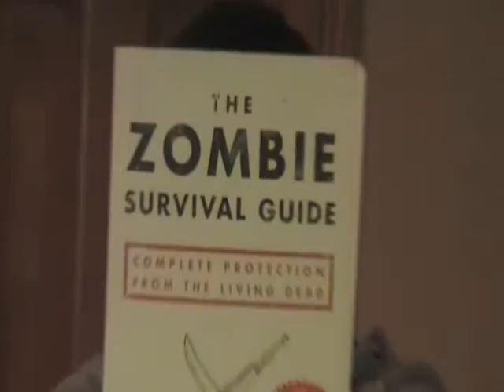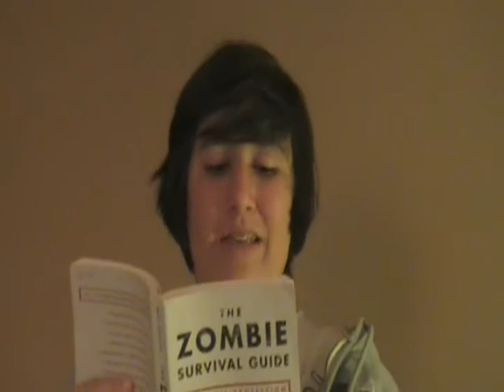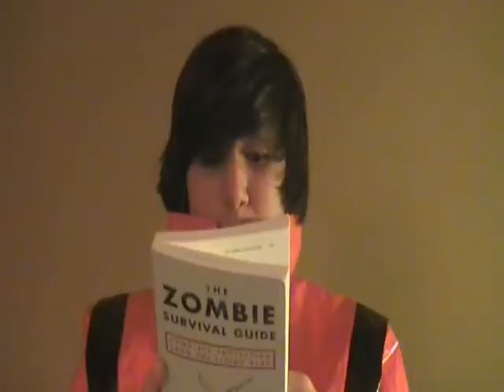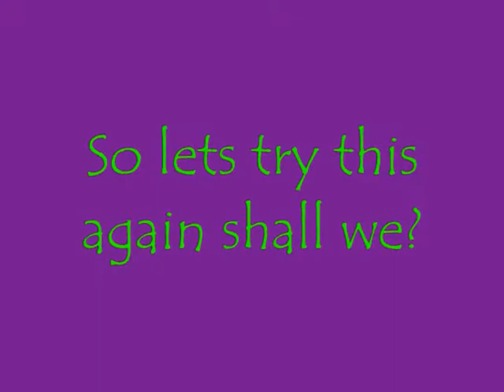Zombie Survival Guide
how to survive through zombie times! Please comment and rate! : )